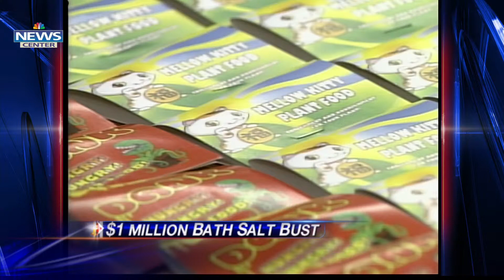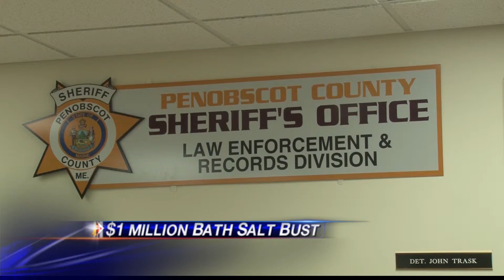Penobscot County Bath Salts Bust